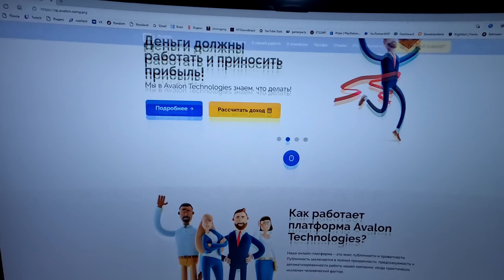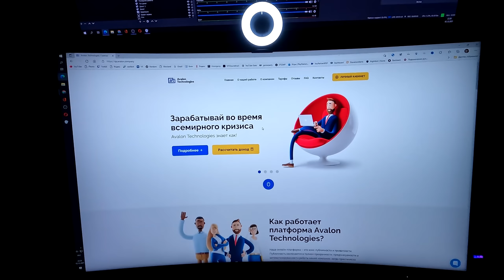КУПИЛ САМУЮ МОДНУЮ ТАЧКУ НА РАЙОНЕ В Midnight Club: Los Angeles